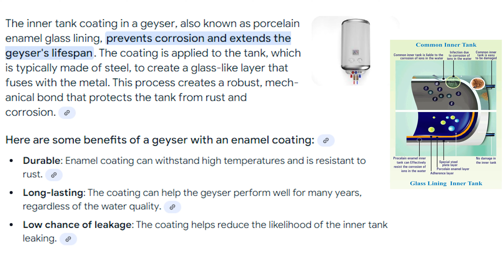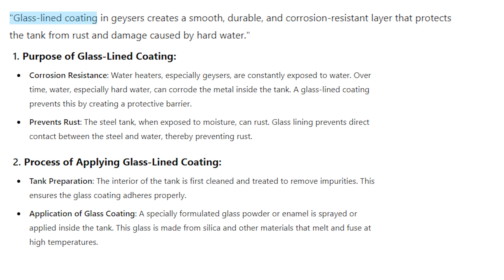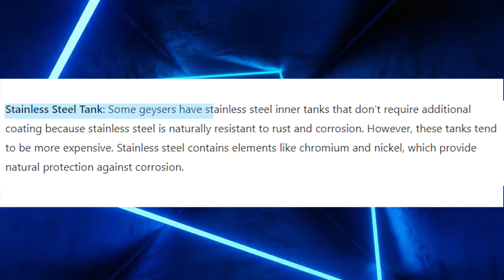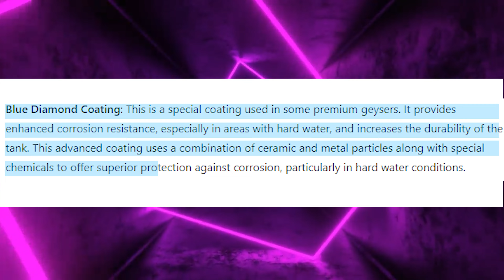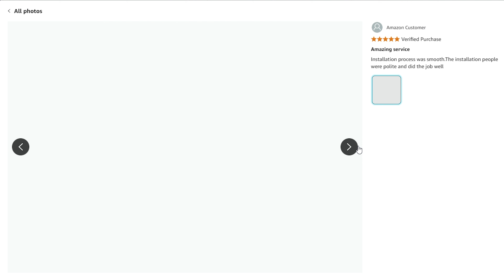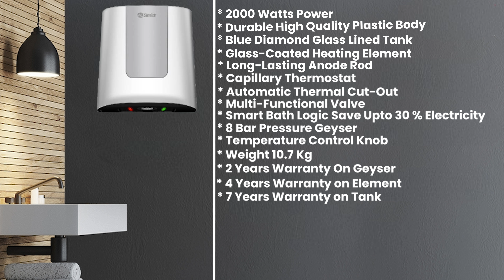Geyser Buying Guide⚡Best 5 Water Geyser in India⚡Best Storage Geyser in India 2024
Searching for the best geyser for your home this winter? 🌡️ Our Geyser Buying Guide 2024 covers everything you need to know about choosing the right water heater for your needs! In this video, we’ll walk you through the different types of geysers – instant geysers, storage water heaters, and tankless water heaters – and how to select the ideal capacity, energy efficiency, and safety features for your household.

Wondering which geyser is the most energy-efficient? Or how to pick a low-maintenance water heater? We answer all these questions and more. Save money on energy bills and stay warm with the perfect geyser for your home!

Don’t miss this 2024 Geyser Buying Guide to find the best geyser for winter!

Saurabh Arora
Shopping Bazar

Best Water Geysers Links👇👇

1. Orient Electric Enamour Plus 15L Geyser
2.  Solarium Qube 15-L 5 Star Geyser
3.Usha Aquerra 15 Litre 5 Star Geyser
4.Racold Eterno Pro 15Litres 5 Star Geyser
5.AO Smith HeatBot 15 Litre 5 Star Geyser

👉RIVERSOFT Water Softener

Timestamps:👇

00:00 Introduction
00:49 Type of Geysers
01:15 Capacity
01:52 Power Consumption
02:23 Bar Pressure
02:56 Hard Water Problem
03:47 Inner Tank Coating
04:06 Glass-Lined Coating
04:31 Porcelain Enamel Coating
04:54 Polymer Coating
05:20 Stainless Steel Tank
05:45 Blue Diamond Coating
06:30 Titanium Enamel Coating
06:59 Advance Level Safety
07:03 Capillary Thermostat
07:07 Automatic Thermal Cut-Out
07:21 Multi-Functional Valve
07:35 Dry-Heating
07:46 Warranty & After-Sale Service
08:23 Installation
09:08 Orient Electric Enamour Plus
10:43 Solarium Qube
11:42 Usha Aquerra
12:36 Racold Eterno Pro
13:43 AO Smith HeatBot